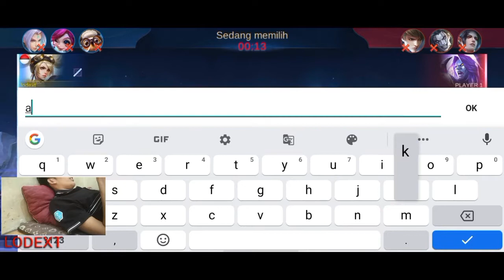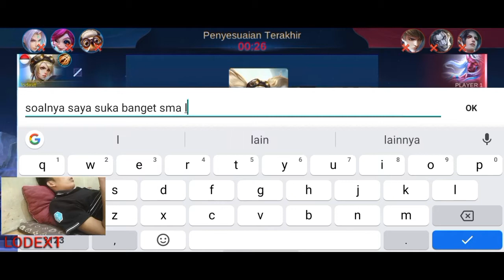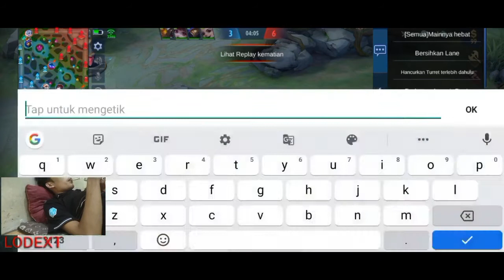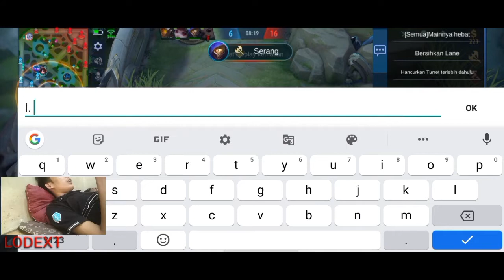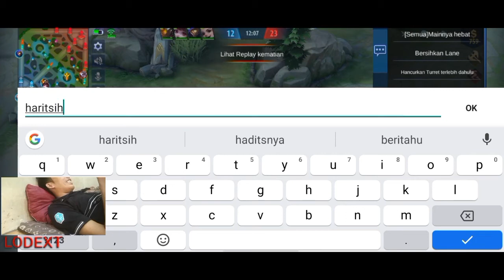FUNNY MOMENT!! Prank Pakek Layla Di Ranked AUTO BACOT!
Layla itu ternyata sexy 🤸
Video ini hanya ditujukan untuk konten hiburan semata, apabila ada kebodohan yg haqiqi harap dimaklum 🤣🎬